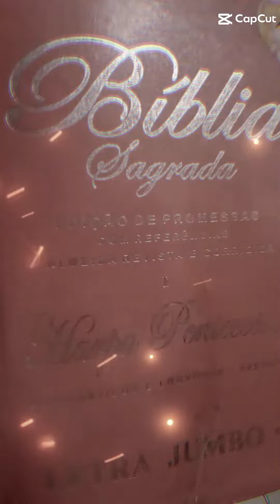SALMO 7 PODEROSÍSSIMO 🔥 somente